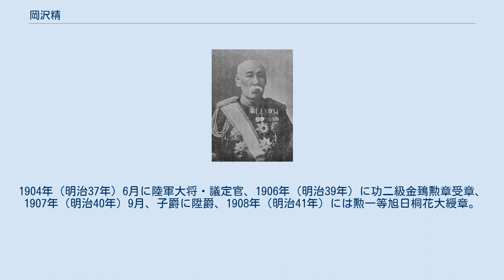岡沢精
岡沢 精（おかざわ くわし、弘化元年7月7日（1844年8月20日） - 1908年（明治41年）12月12日）は、日本の武士（長州藩士）、陸軍軍人、華族。
陸軍大将正二位勲一等功二級子爵。
 長州藩士岡沢甚内の子として江戸長州藩邸に生まれる。
大村益次郎の塾に学んだ後は尊皇攘夷運動に携わる。
南国隊を組織し戊辰戦争に従軍した。
 維新後は陸軍に進み、1870年（明治3年）10月に大坂第2教導隊に入営。
1871年（明治4年）2月に四等軍曹、4月に御親兵大隊長、6月3日には陸軍准中尉となり、さらに同年中には中尉・大尉・少佐と昇任した。
御親兵5番大隊長を経、1873年（明治6年）2月に近衛歩兵第1連隊大隊長、西南戦争では別働第1旅団参謀長として出征。
1878年（明治11年）12月に東京鎮台参謀長兼衛戍司令官、1880年（明治13年）4月、陸軍大佐に昇進。
その後、西部監軍部参謀、近衛参謀長、兼参謀本部管西局長を歴任。
1885年（明治18年）5月、陸軍少将に進み歩兵第8旅団長となり、陸軍次官兼軍務局長に就任。
 一時休職するも、1892年（明治25年）11月に将校学校監、翌1893年（明治26年）11月に監軍部参謀長。
日清戦争では大本営軍事内局長兼侍従武官。
1895年（明治28年）1月に陸軍中将に進級し、同年8月、男爵を授けられた後、1896年（明治29年）4月、侍従武官長に就任。
1904年（明治37年）6月に陸軍大将・議定官、1906年（明治39年）に功二級金鵄勲章受章、1907年（明治40年）9月、子爵に陞爵、1908年（明治41年）には勲一等旭日桐花大綬章。
 1908年12月に病没する。
墓所は東京都港区南青山・青山霊園。